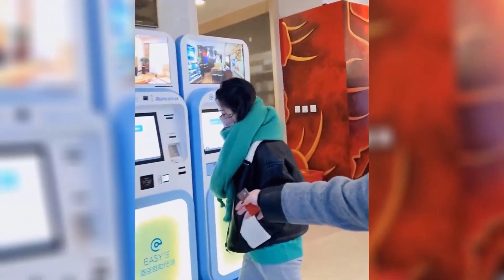Triệu Lệ Dĩnh và những lần vội vã rơi đi